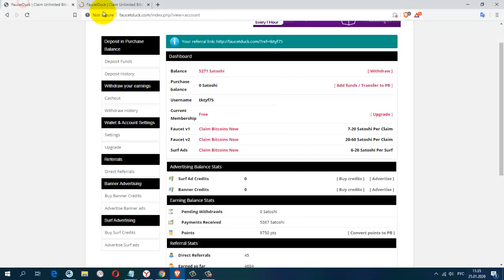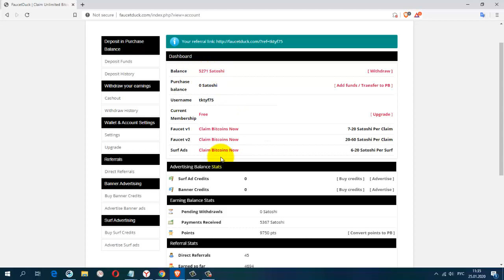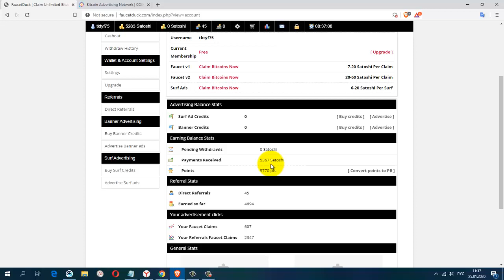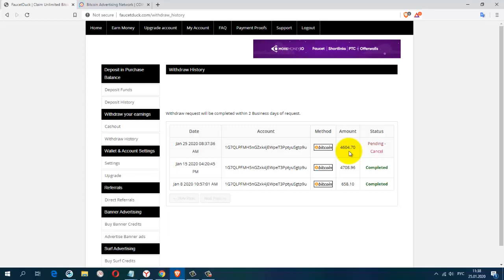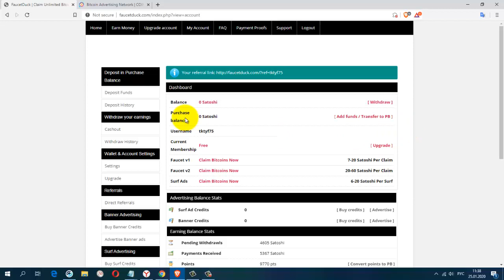Без вложений Букс Faucetduck Супер! Три Вида Заработка!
постепенно будут добавляться новые краны.
Мои дополнительные ютуб каналы
ССЫЛКА НА НОВОСТНОЙ ЧАТ VK.
Жду Вас
гугл группа